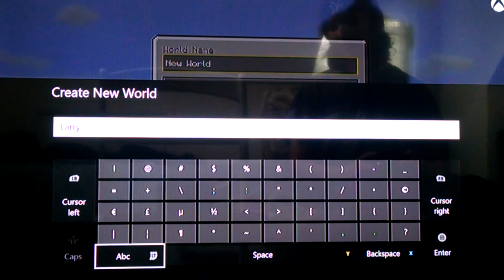Minecraft Let's Play - Part 1 So far so good!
I haven't played Minecraft in over a month so lets see how I do playing it again!